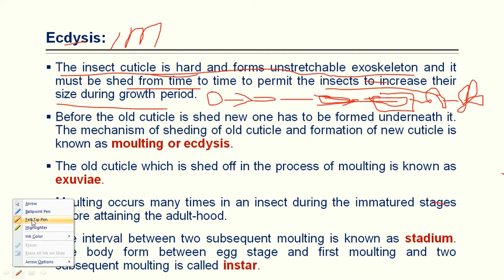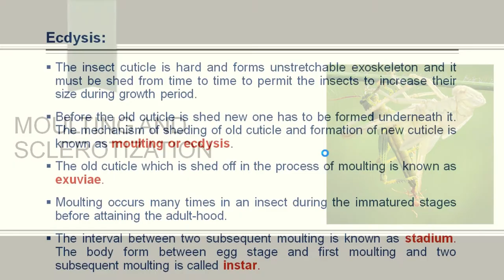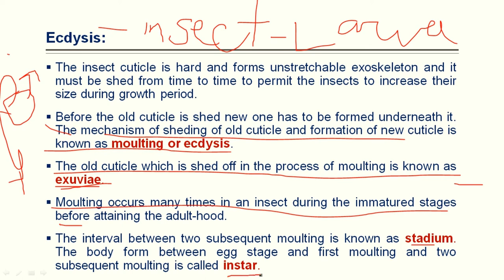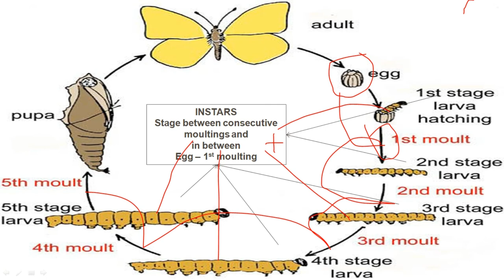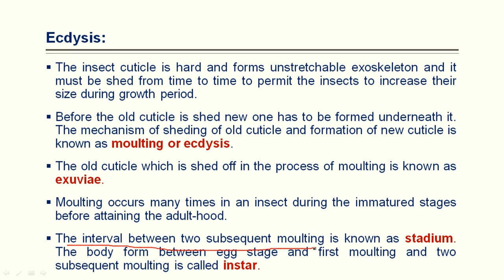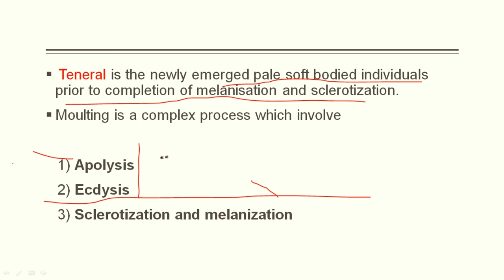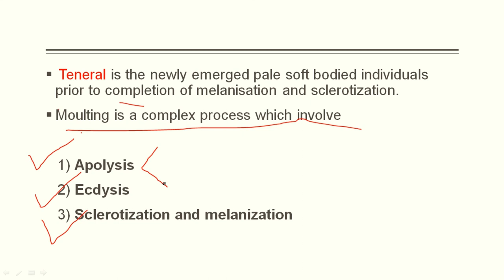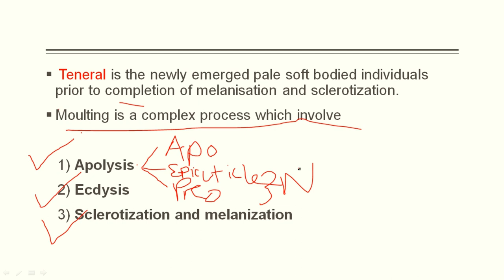Moulting | Ecdysis | metamorphosis | Instar | STADIUM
Basics of Moulting | Ecdysis | metamorphosis | Instar | STADIUM |

Difference between moulting, metamorphosis and instar???
In biology, moulting (British English), or molting (American English), also known as sloughing, shedding, or in many invertebrates, ecdysis, is the manner in which an animal routinely casts off a part of its body (often, but not always, an outer layer or covering), either at specific times of the year, or at specific points in its life cycle.
Let's understand with respect to insects.